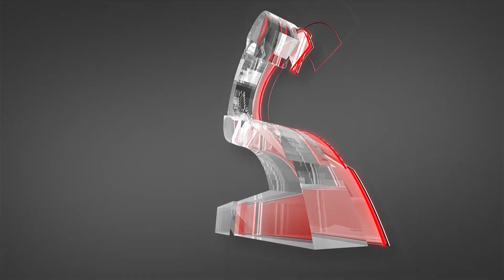Top 5 Texas Games of the Week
Starting Oct. 31, 2019, these are the top 5 games in Texas for the week. Highlights on No. 4 Allen at Prosper.